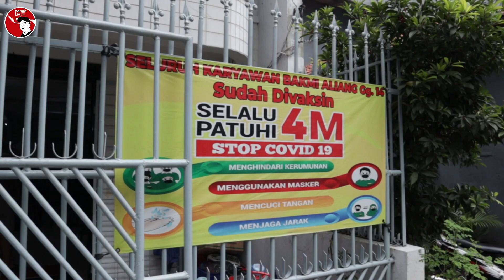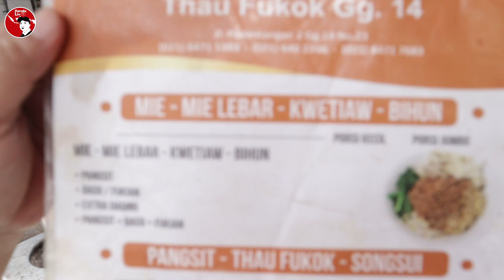Rekomendasi Bakmi Pademangan Timur Versi Google (Part 1) || Makanan Indonesia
Hallo.. Guys..

Google luar biasa ya, apa yang kita cari dan butuhkan semua ada di google. Subscriber saya minta untuk saya review bakmi di sekitar Pademangan Timur. Saya cari di google "Rekomendasi bakmi di Pademangan Timur", ditemukan beberapa rekomendasi dan salah satunya Bakmi Aliang.

Untuk rasa tidak perlu diragukan lagi, ternyata memang enak dan wajib kita coba bakmi tersebut. Penasaran ya..? Makanya datang dan cobain bakmi Aliang.

Nantikan video saya berikutnya rekomendasi bakmi di Pademangan Timur versi Google, terima kasih. Sukses buat kita semua, GBU.

Bakmi Aliang
Jln. Pademangan II Gang 14 No. 26  Rajawali - Jakarta Utara

Cabang :
*) ITC Mangga Dua Lt.5 Blok B 203
    Jakarta Utara

*) Jln. Boulevard Raya Kelapa
    Gading RA 27  No.27
    Jakarta Utara
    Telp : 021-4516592